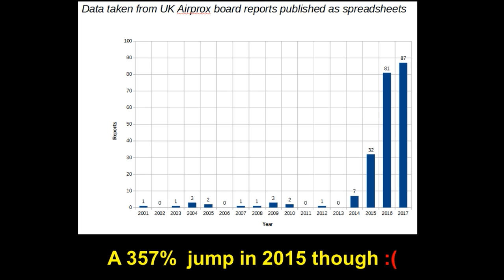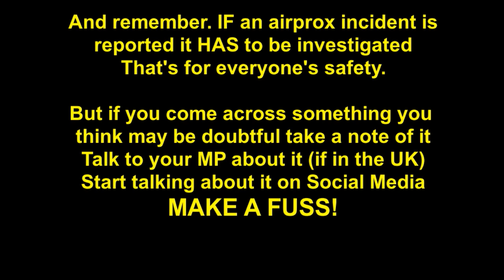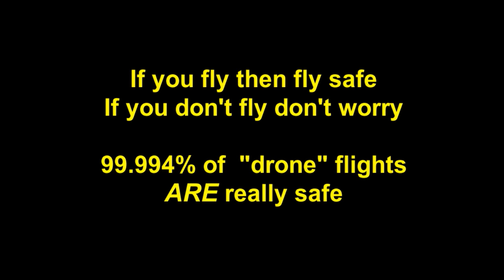Datavsfact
Just a few notes for people to consider concerning so called "dangerous drones"
It's very short so do try and watch it until the end